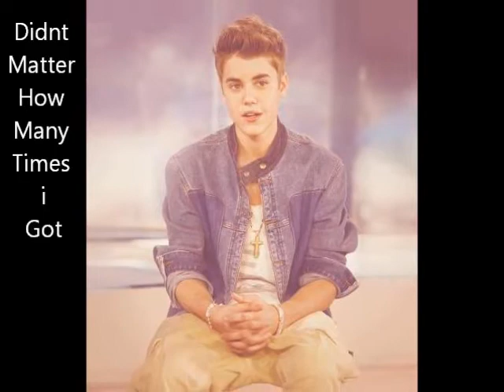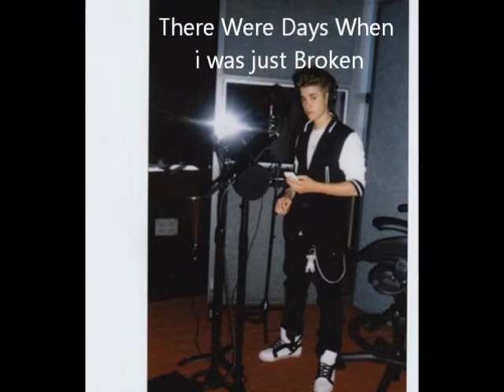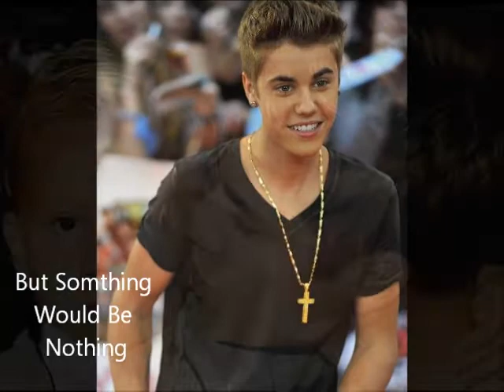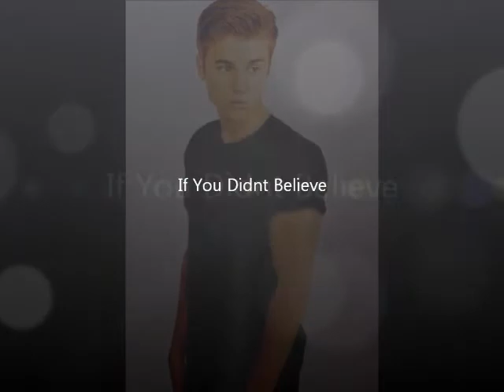Believe- Justin Bieber (Lyrics)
Justins Song Believe from his Album Believe! its all about us! us being Beliebers. he wrote this song 100% for you, 100% for me, and that girl, abd that  one, he wrote it for all of us. he loves us so much! im so proud of him. and this album is amazing! this is my first lyrics video please thumbs up if you like it and i may do more! dont forget to comment requests and watch my other videos! oh and BTW i added random tags to get more views.